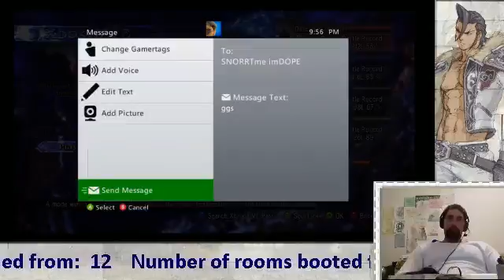Uber Bloops! - 3 / 3